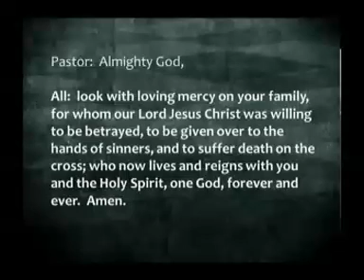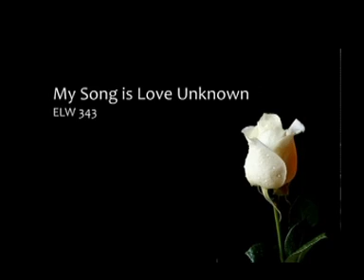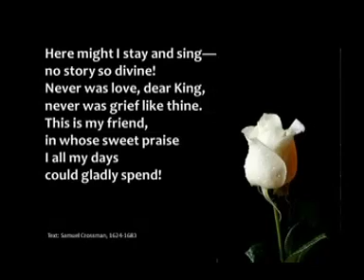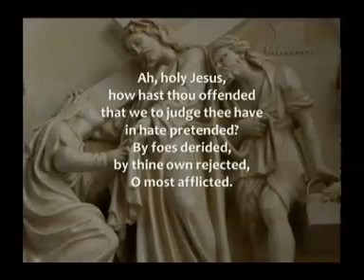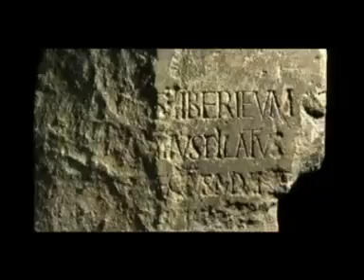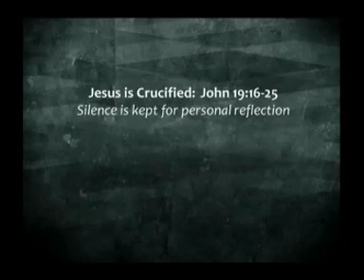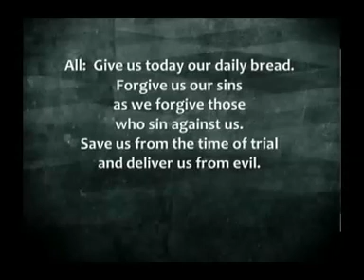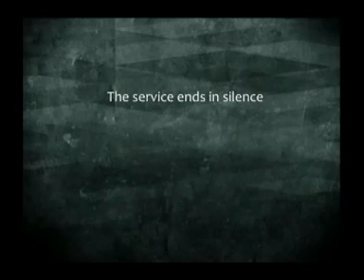Good Friday 2020 (Metro Cluster of the Nebraska Synod)